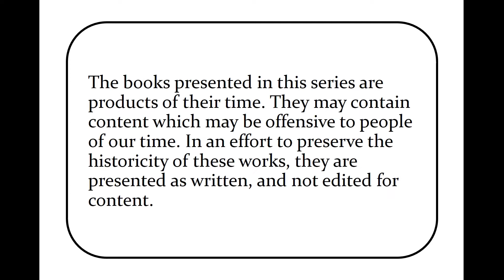Chapter 8 Alice's Adventures in Wonderland (Historic Reads)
Chapter 8 of Alice's Adventures in Wonderland by Lewis Carroll 1865.